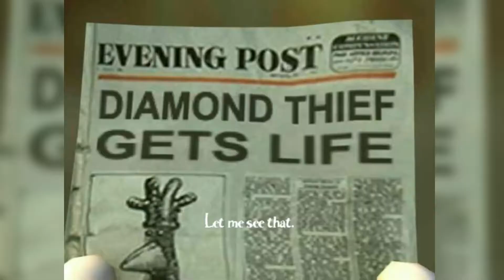what has my life come to